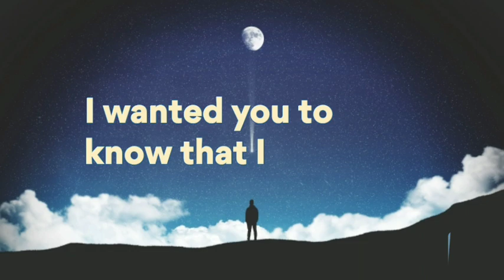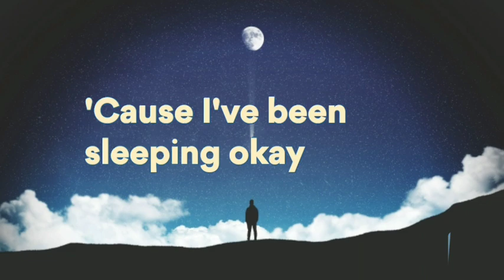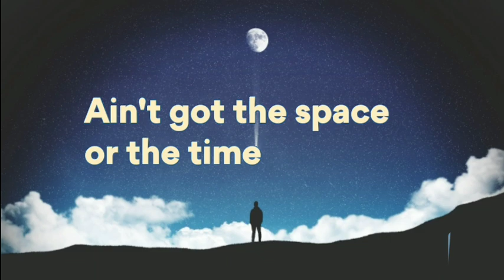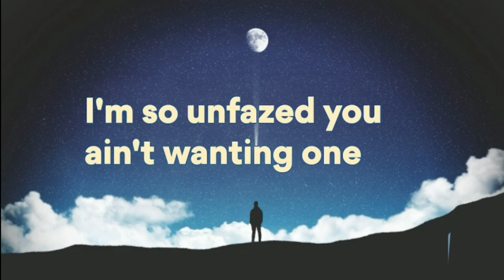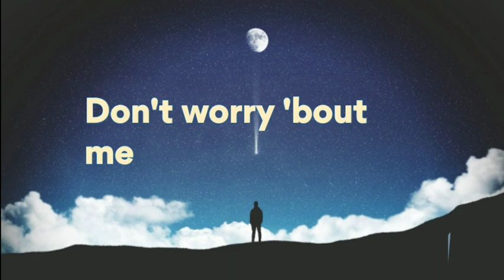Zara Larsson - Don't Worry Bout Me ( Lyrics / 8D Audio )